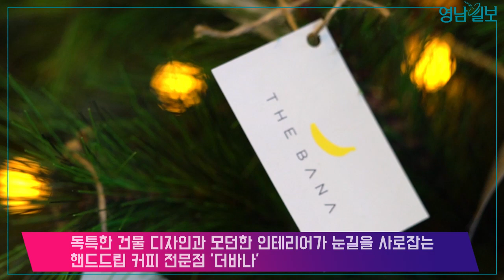'여기가 바로 대구 핫플레이스' 핸드드립 커피 전문점 '더바나'···대구식객단이 추천하는 이집어때! | 영남일보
독특한 건물 디자인과 모던한 인테리어가 눈길을 사로잡는 핸드드립 커피 전문점 '더바나'

핸드드립 커피가 시그니처 메뉴인 스페셜티 전문점으로 핸드드립 과정도 직접 볼 수 있다. 더바나는 셰프가 직접 요리하는 브런치 카페이기도 하다. 에그베네딕트와 시저샐러드, 슈림프 아보카도 샌드위치로 구성된 바나런치, 악마의 요리라 불리는 에그인헬(샥슈카), 프루토파이 등이 인기다.

더바나: 대구 달서구 월배로15길 8. 운영시간 매일 오전 10시~밤11시.

※대구시가 운영하는 '대구식객단'은 지역 음식 홍보와 맛집 정보 전달은 물론, 음식문화개선을 위한 모니터링을 담당하고 있다

대구·경북지역 종합일간지 '영남일보'